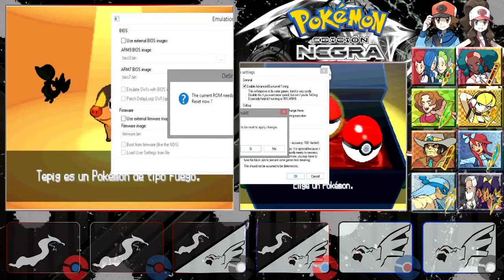Pokemon Edición Negra | Parte 1 | "La generación mas difícil"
Like, comenta y favoritos pls :)